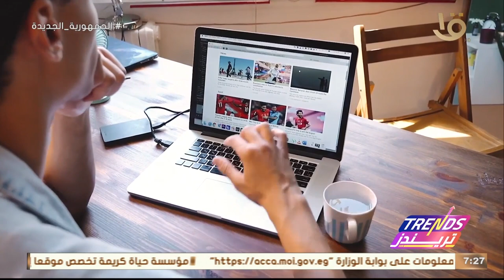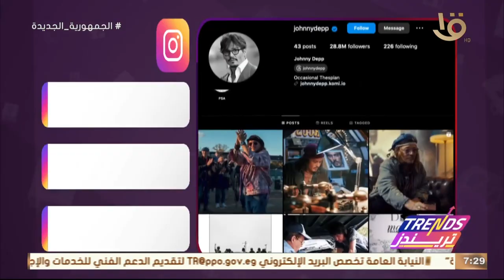مبادره رسم مصر تكتشف تاريخ مصر من فنونها القديمه وحلقة 27-12-2023